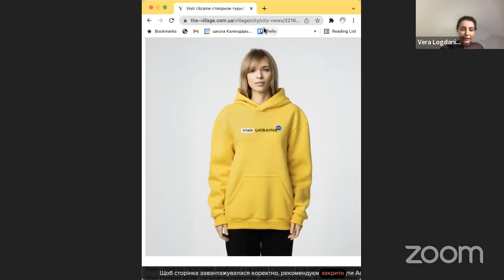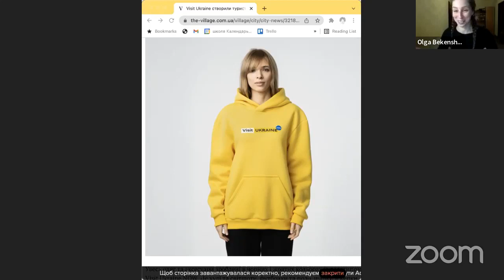Онлайн-дискусія “Як формується спільнота на спротиві?”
Ділимось записом онлайн-дискусії «Як формується спільнота на спротиві?», яка пройшла в межах публічної програми до виставки номінанток і номінантів премії Future Generation Art Prize 2021.

Під час дискусії учасниці та учасники обговорили серію інцидентів, що трапилися навколо культурно-розважальних закладів у Києві, які розпочалися ще у 2015 з боку правоохоронців, згодом продовжилися з боку радикально налаштованих угруповань.
Зважаючи на низку акцій протесту, можна говорити про утворення спільноти, об'єднаної хвилею спротиву. Це явище хоча й локальне, але легко масштабується до всієї країни. Чому і як ми об'єднуємося? Чи може бути спільнота сталою, якщо її об'єднала скрута чи потреба захищатися? Які стратегії і переваги об'єднання в ширші спільноти?

Масі-Мустафа Найєм — засновник юридичної компанії «Міллер», адвокат;
Ольга Бекенштейн — культурна менеджерка (Am I Jazz?, Closer);
Андрій Янковський — співзасновник бару HVLV;
Віра Логданіді — електронна музикантка, радіоведуча та засновниця лейблу Kashtan, співорганізаторка Rhythm Bürо та фестивалю Natura.

Модерувала дискусію Ксенія Малих — керівниця Дослідницької платформи PinchukArtCentre.